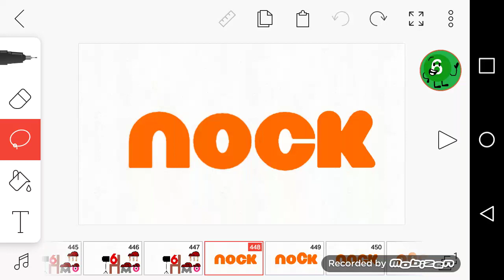Nickelodeon Logo Bloopers Take 37: I is meeting his dad, so O replaces I.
I
O
I
O
I
O
I
O
I
O
I
O
I
O
I
O